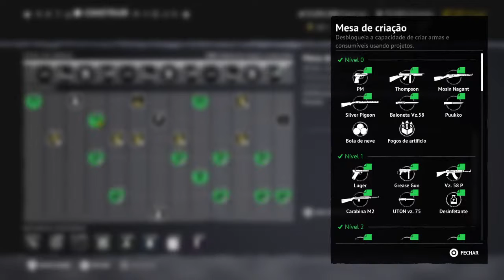Vigor Live 🔴 | Season 11 | Kjerstin | Exploration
Vigor Live Season 11
Kjerstin - Exploration
Player: The LG_Punisher75

Follow the videos in LG_Punisher75Army